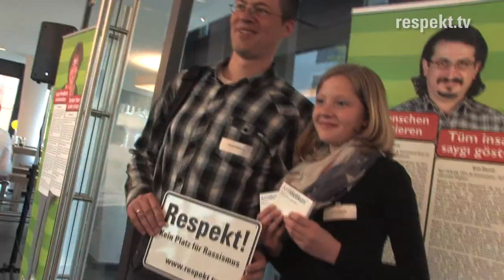»Respekt!« beim Family Day der dwp-bank in Düsseldorf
Beim Family Day unseres Kooperationspartners Deutsche WertpapierService Bank AG (dwp-bank) in Düsseldorf am Samstag, den 10. Mai standen die Kinder im Mittelpunkt. Unsere Schirmfrau und Fußballweltmeisterin Sandra Minnert las ihnen aus dem Kinderbuch »Emil und Malte« vor. Anschließend redete sie mit den Kids über die Themen Fußball, Rassismus und Respekt. Am Infostand wurde ebenfalls diskutiert. Bei der Fotoaktion konnten die Besucher ihr Gesicht zeigen und sich mit unserem Schild »Respekt! Kein Platz für Rassismus« ablichten lassen.